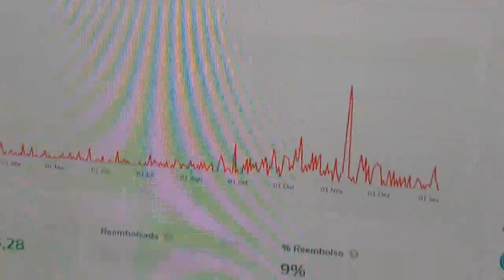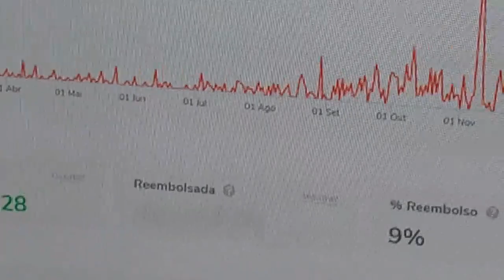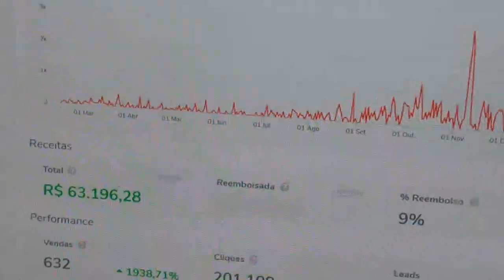SPFC HOJE - SÃO PAULO EM BUSCA DE 04 A 05 REFORÇOS, BASTIDORES, PEZZOLANO AGRADA?, PLANTÃO MÉDICO E+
No vídeo "SPFC HOJE - SÃO PAULO EM BUSCA DE 04 A 05 REFORÇOS, BASTIDORES, PEZZOLANO AGRADA?, PLANTÃO MÉDICO E+" do canal Mazorra SPFC trago os seguintes assuntos:

Vamos SPFC!!!

CAPITULOS

00:01 INTRODUÇÃO
02::01 TUDO SOBRE O SPFC + MAZORRA SPFC OPINA

FxHjNtXg"